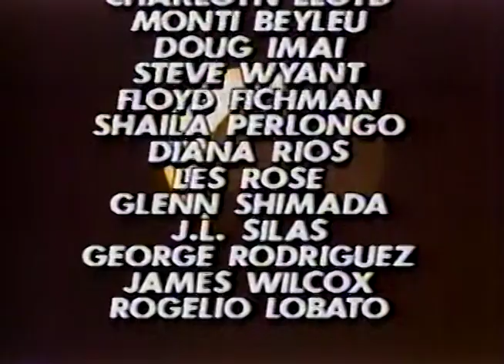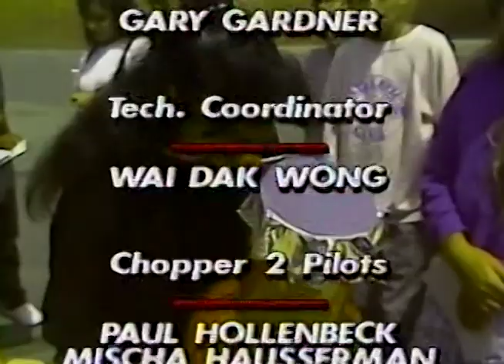KCBS TV Channel 2 Action News Nightcast 11pm Los Angeles July 12, 1991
This broadcast is from KCBS TV in Los Angeles, California, United States from July 12, 1991.
Some promos, commercials, branding, or interstitial material may be included.